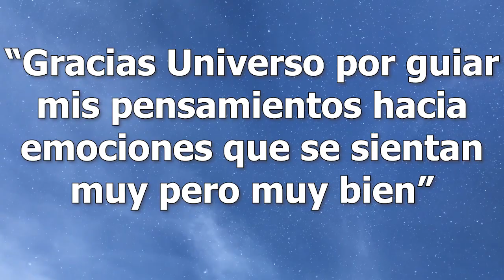🤔 7 PASOS para DESINTOXICAR la MENTE y DEJAR de PENSAR TANTO! (El NO HACERLO CAUSA ENFERMEDADES)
El estar pensado y dándole vueltas todo el día a las mismas ideas no solo puede llegar a ser cansado sino también podría llegar a causarte una enfermedad puesto que te esta robando energía